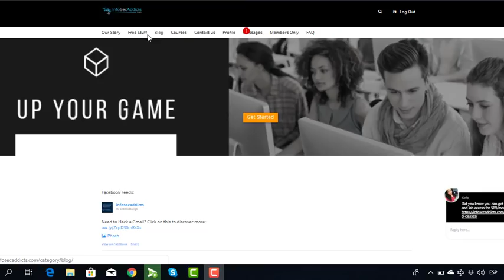What's an Infosec Addict? | Mentorship & The best Courses of IT Security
A quick video about what InfoSec Addicts is.

⬛ Our Goals here in Infosec Addicts:

▪ True Measurable technical proficiency.
▪ Taking a student from little to no experience to a real technical expert.
▪ Providing both the student and potential employers with a method of measuring technical proficiency

⬛ Community

▪ Creating a community of like-minded individuals all focused on “the journey and the process” not the goal (e.g. certification, and degrees).
▪ Creating a community of individuals that share their knowledge freely, advance the state of the art, and improve the state of IT Security around the world.